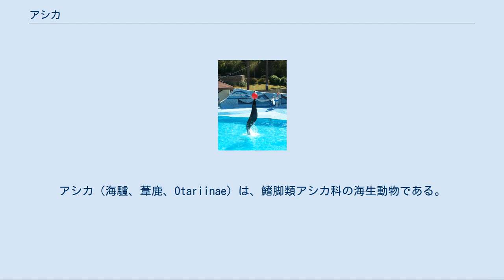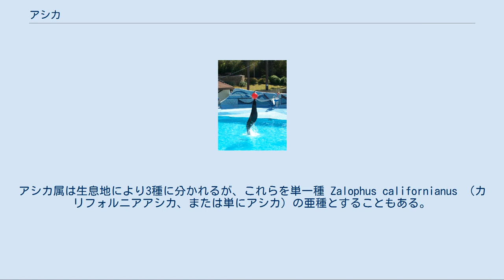アシカ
アシカ（海驢、葦鹿、Otariinae）は、鰭脚類アシカ科の海生動物である。
ただし現状、その範囲は文脈により揺らぎがある。
最も広義にはアシカ科の総称であるが、アシカ科には一般的にオットセイ、トド、オタリアも含まれ、これ等（特にオットセイ）を別扱いとする場合もある。
さらに狭義の意味で、アシカ属1属を意味することもある。
 アシカの定義には揺らぎがあり、狭義から順に次のようになる。
 セイウチやアザラシはアシカ科にも含まれず別科である。
そのため、「アシカとアザラシの違い」について語られるとき、アシカとはアシカ科のことである。
いっぽう、「アシカとオットセイの違い」について語られるときは、アシカとはアシカ亜科か、（アシカ亜科とオットセイ亜科の違いとして語れることはほとんどないので）もっと狭くアシカ属のことである。
 北海道を除く日本本土近海に生息するアシカ類は、絶滅したと見られるニホンアシカのみであり、この語も本来はニホンアシカを指したものである。
 「あしか」の語源は「葦鹿」で「葦（アシ）の生えているところにいるシカ」の意味であるという。
古くは「海（あま）鹿」説もあったが、アクセントから否定されている。
 奈良時代には「みち」と呼ばれていた。
他に異名として「うみおそ（うみうそ）」「うみかぶろ」がある。
うみおそは海にいるカワウソ、うみかぶろは海にいる禿の意である。
 佐渡島ではこの「うみかぶろ」（海禿）の名で妖怪視されており、両津港近辺の海でよく人を騙したという伝承がある。
 ショーを演じるカリフォルニアアシカ アシカは水族館や動物園でしばしばアシカショーを演じる。
アシカショーを演じるのは主にカリフォルニアアシカである。
 そのほか、オットセイやオタリアもショーを演じるが、オットセイショー、オタリアショーとなっていることが多い。
ただし、アシカショーとされることもある。
 アシカ科は7属16種に分かれ、ミナミオットセイ属とアシカ属以外は1属1種である（1属1種の属は省略）。
その特徴からアシカ亜科の5属8種とオットセイ亜科（オットセイ）の2属8種に大きく分けられるが、いずれも系統に基づくグループではなく、単系統ではない。
アシカ属は生息地により3種に分かれるが、これらを単一種 Zalophus californianus （カリフォルニアアシカ、または単にアシカ）の亜種とすることもある。
 アシカは海生哺乳類に属し、岩礁海岸や砂浜で一夫多妻のハレムをつくって繁殖し、1産1子である。